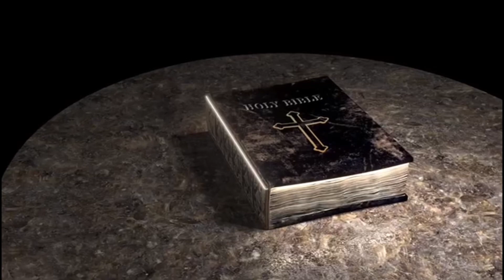Al menos 17 FALLECIDOS en un accidente entre dos autobuses en el oeste de Honduras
Al menos 17 personas murieron y varias resultaron lesionadas en un choque de dos autobuses en las cercanías de San Juan de Opoa, departamento de Copán, oeste de Honduras.